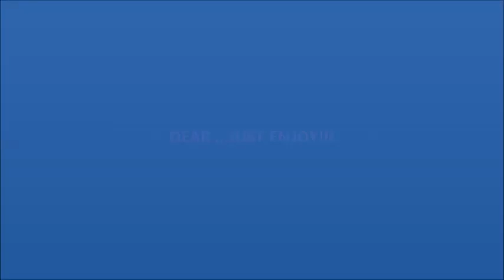Farishton Ki Nagri Mein | Instrumental | Mukesh | HAMAARI YAAD AAYEGI | Uday M Nakar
Learn This Song By Vocal Part's Midi File.

We Create All Types Of Instrumental Songs.

Song ;fariston ki nagri main aa gaya hoon main...
Movie : Hamari Yaad Aayegi ,1961,
Singer : Mukesh, MUBARAK BEGUM
Lyricist : Kidar Nath Sharma ,
Music Director : Snehal Bhatkar,
Cast: Ashok Sharma,Tanuja,Anand Kumar, Madhavi,R. Dube, Sujata, Vijay M., Nirwan,

JUST ENJOY!!!